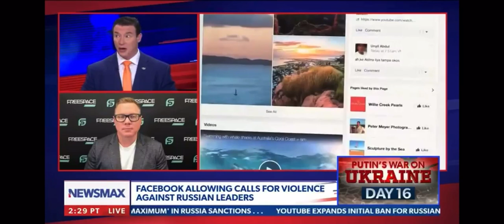FreeSpace CEO Jon Willis on Newsmax: Meta Allows Violent Rhetoric Towards Russian Soldiers / Putin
Jon discusses the latest dangerous precedent set by FB / Meta, this time greenlighting calls for violence against Russian military.

Follow FreeSpace:
FB & IG: @freespacesocial